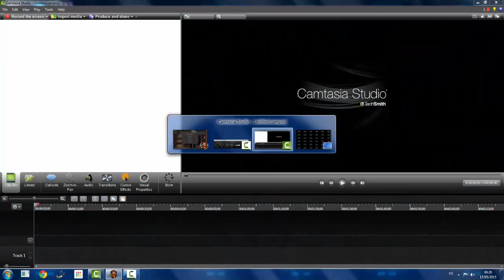The esapists-épisode1 (part 1) Gameplay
Bonjours a tous et a toute voici mon premier
gameplay sur the escapists .
music de l'intro : nicki minaj feat rihanna fly
logiciel de capture : camtasia studio 8